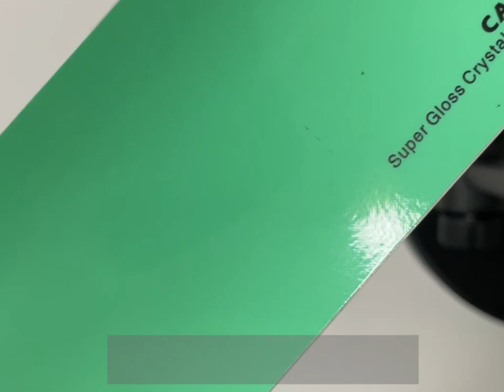CARLIKE CL-SV-26 SUPER GLOSS CRYSTAL LAKE GREEN VINYL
Series: 3000

Brand: CARLIKE™

Color: Lake Green

Model number: CL-SV-26

Characteristic: Super stretch, incredible restorable

Performance level: Premium+

Film produce technology: High polymeric with double casting

Film thickness: 160micron, 6.4mil (with glue)

Release paper: 160g/m2, silicone coated

Adhesive thickness: 30μm

Durability: 3-5 years

Air bubble free: Yes

Application: Car wrap

Application temperature: From +80°С to +120°С

Temperature resistance: From -50°С to +130°С